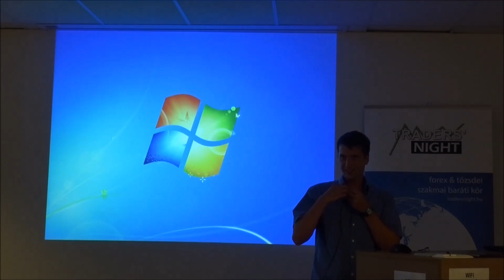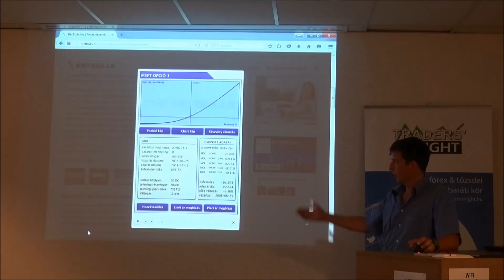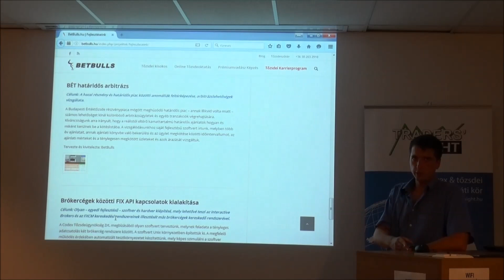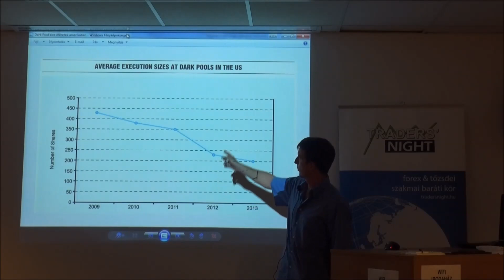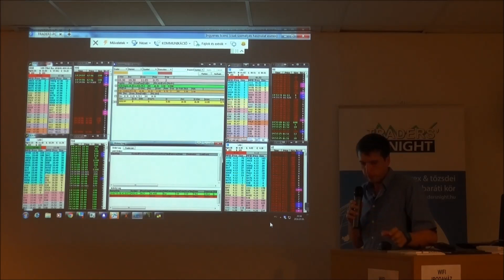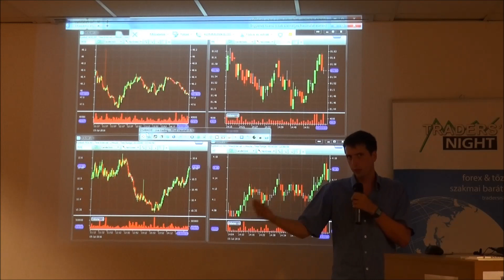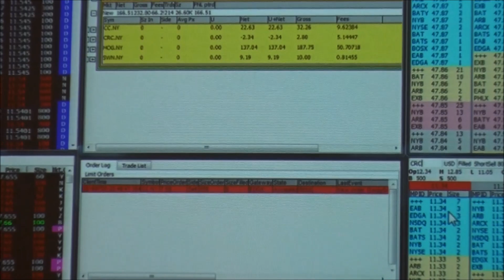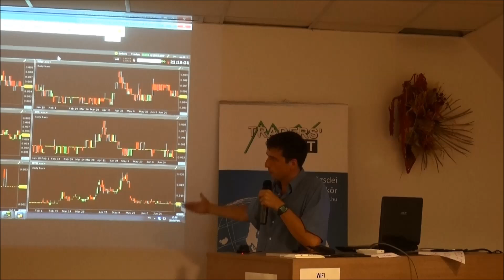Gyenes Csaba (betbulls.hu) előadása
A betbulls.hu tulajdonosa tett nálunk látogatást, és bemutatta az amerikai részvénypiac egy kevésbé ismert oldalát.